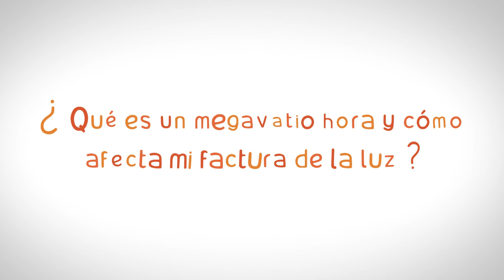¿Qué es un megavatio hora? / Preguntas frecuentes sobre energía con Samanta Villar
¿Sabemos qué medida es el megavatio hora y cómo se calcula? Sabiéndolo podremos entender mejor de qué forma afecta en nuestro consumo.

Samanta Villar pregunta al colaborador externo, José María Camarero, Periodista experto en economía, para que nos los explique de la forma más fácil y comprensible posible.